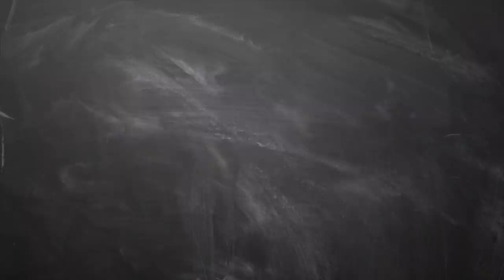April Month Rasi Palan mesham | ஏப்ரல் மாத ராசிபலன்